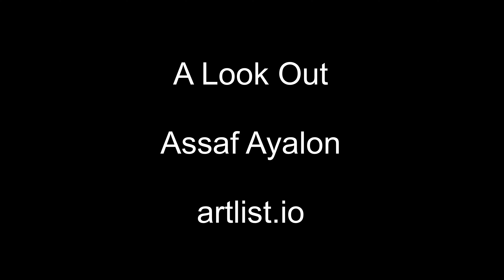Fifth Avenue Time Lapse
Fifth Avenue GoPro 7 Black time lapse.